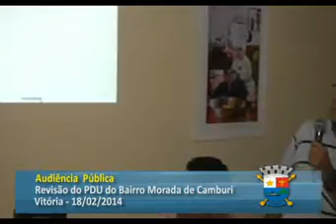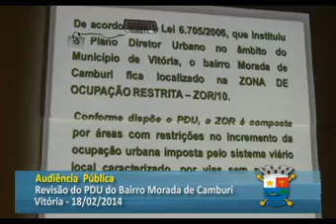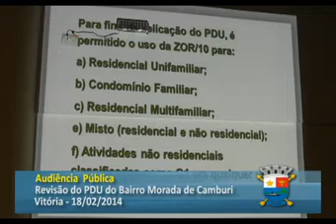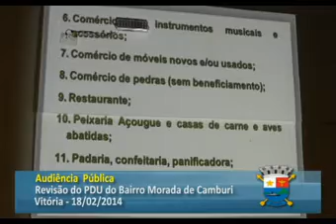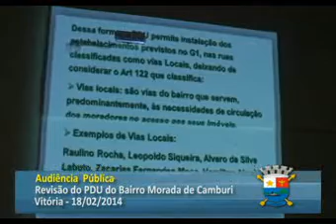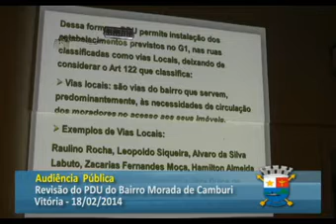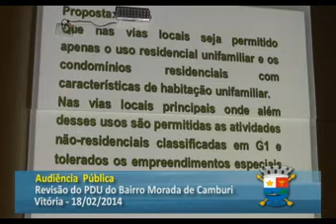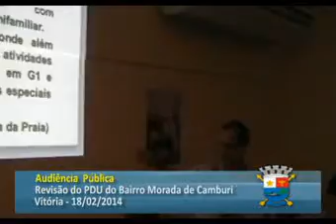18.02.2013-Audiência Pública (Revisão do PDU do Bairro Morada de Camburi)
Audiência Pública sobre Revisão do PDU do Bairro Morada de Camburi